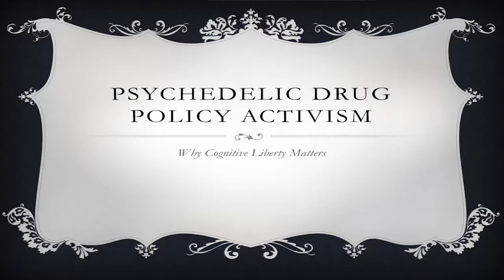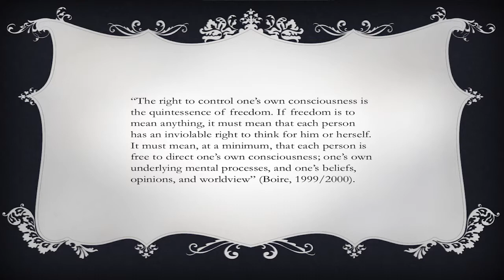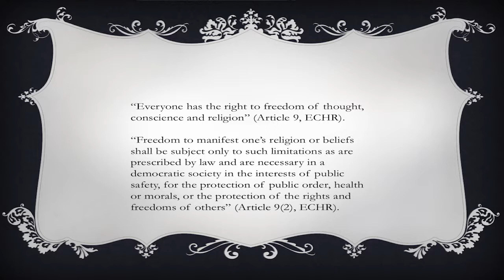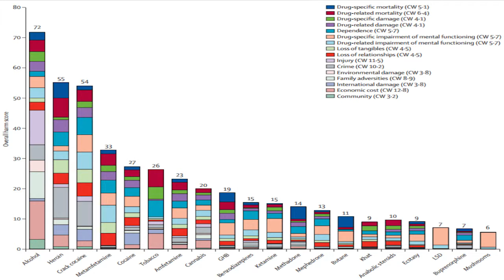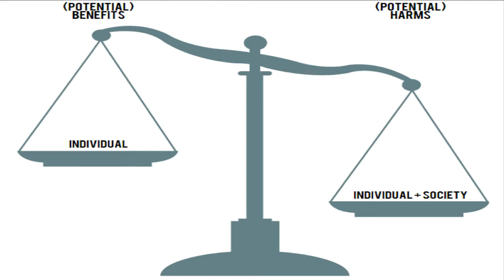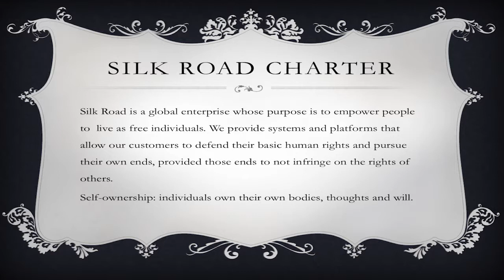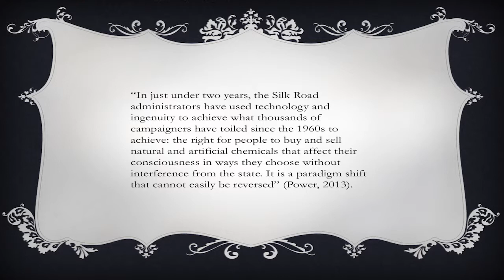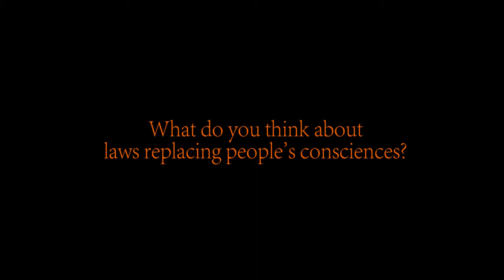Horizons 2015: CHARLOTTE WALSH, LL.B., MPhil “Psychedelic Drug Policy Activism”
“Psychedelic Drug Policy Activism: Why Cognitive Liberty Matters”
SYNOPSIS: This talk will take a look at the crucial importance of – and challenges involved with – rooting psychedelic drug policy activism in the principle of cognitive liberty.

CHARLOTTE WALSH, LL.B., MPhil
Lecturer, School of Law, University of Leicester and member of the ICEERS Expert Committee for the Regularization of Psychoactives

BIOGRAPHY: Charlotte Walsh (LLB; MPhil) is Lecturer in Law at the University of Leicester School of Law, England, where she runs an undergraduate course on Criminology, largely concerned with drug policy. Her main research focus is on the interface between psychedelics and the law, viewed from a liberal, human rights-based perspective, and she has published widely on this subject: she believes that drug prohibition conflicts with our fundamental right to cognitive liberty. Charlotte has been involved with advising people who are being prosecuted for activities involving plant psychedelics. She is a member of the ICEERS Expert Committee for the Regularization of Psychoactives, a group concerned with co-ordinating a common defence strategy in ayahuasca cases and with the development of a global strategy of normalisation for ayahuasca.